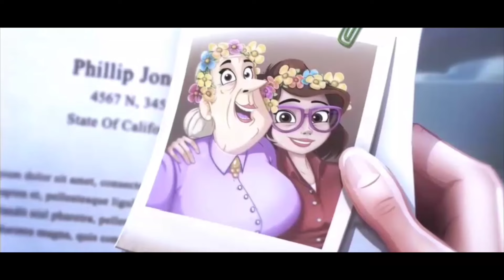Lily's Story.."Day 2 walk through"❤